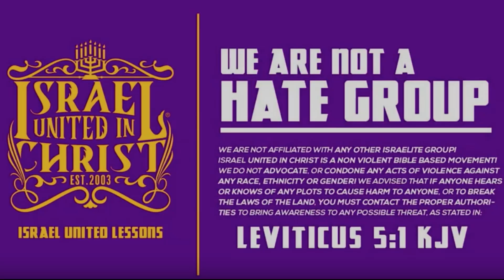Tae Asks, Why Did It Happen?